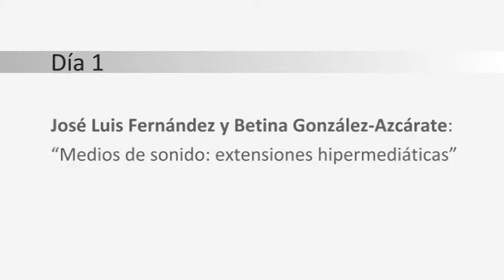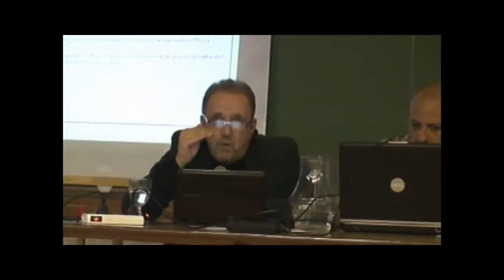José Luis Fernández en Jornadas McLuhan 2011 fcpolitUNR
-José Luis Fernández y Betina González-Azcárate (FSOC-UBA): "Medios de sonido: extensiones hipermediáticas".